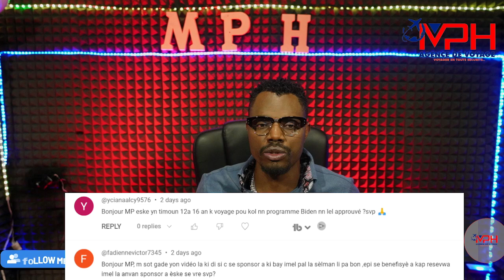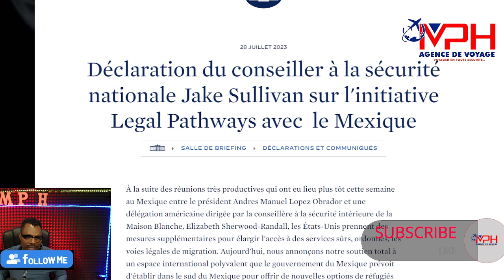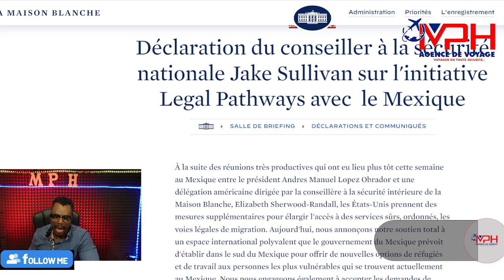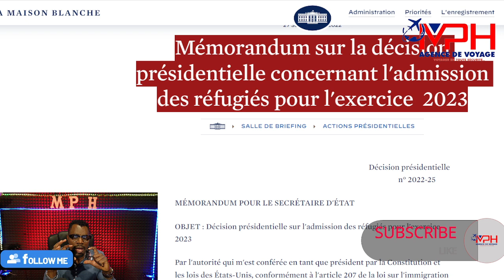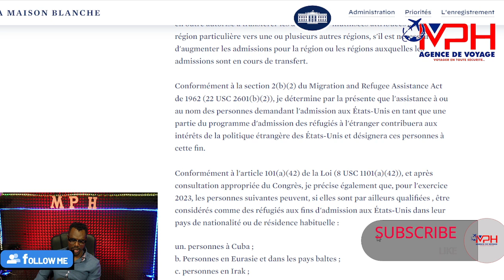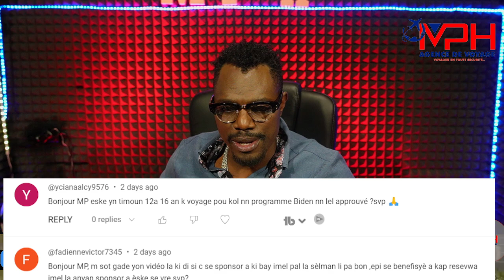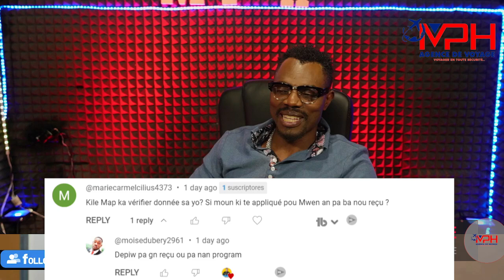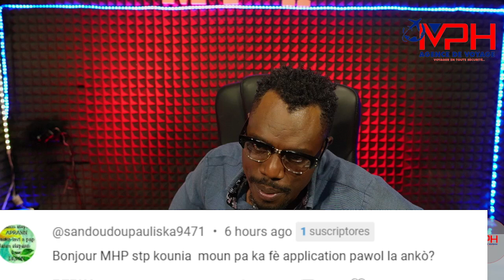MEZANMI MEN SAK NOUVELLE BIDEN AP PRAN 125 000 IMIGRAN AN PLIS,MEN SOU KONBYEN MWA YON MOUN APROUVE